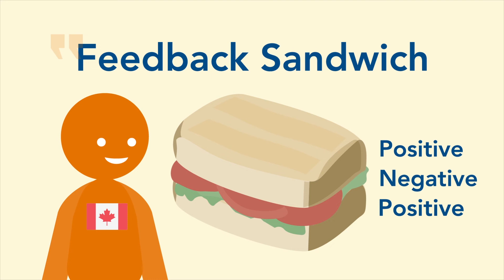International Student Success Series - Part 1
Apply for a program today!

Take a virtual tour of our Barrie campus!